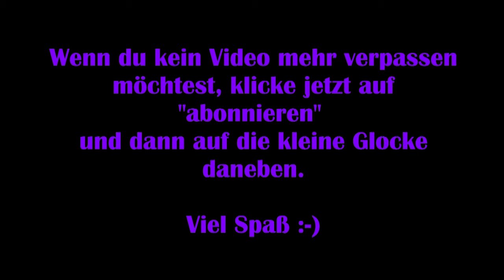Disney Dreamlight Valley #54 – Krimskram und magische Schriftrollen [Lets Play] [Deutsch]